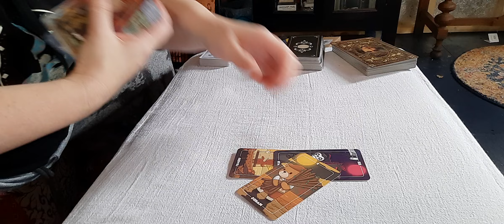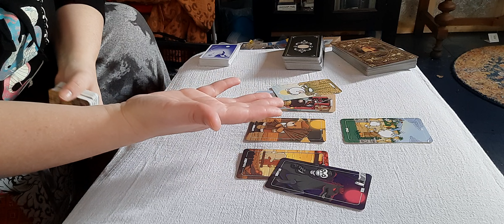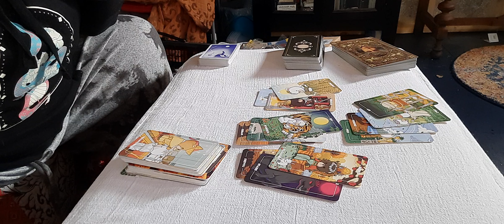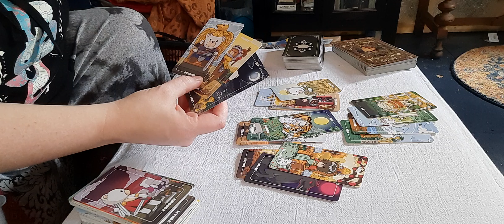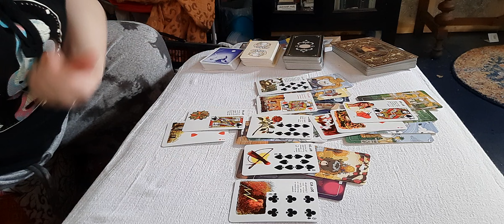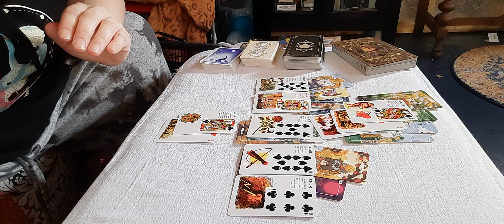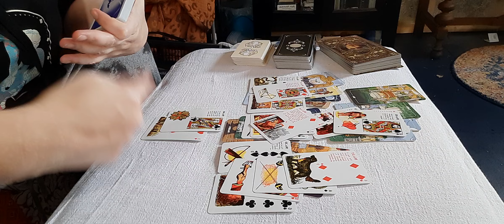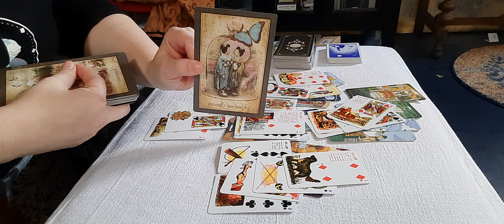ARIES - So, they're not the smoothest - November 2022